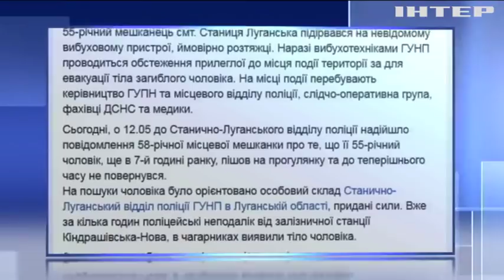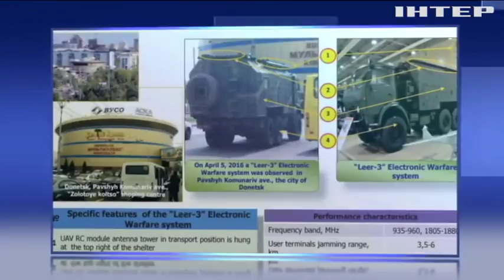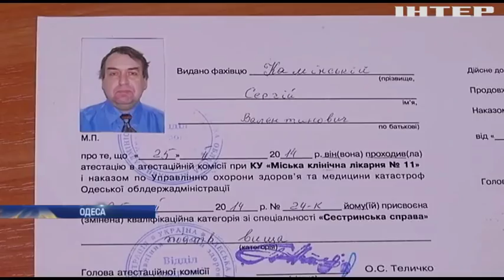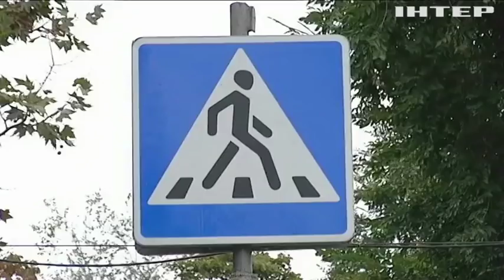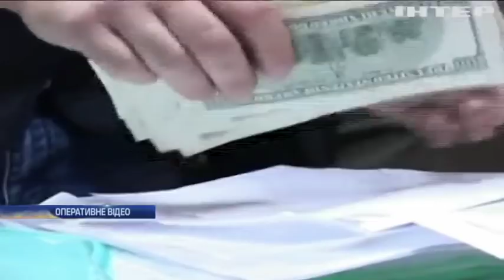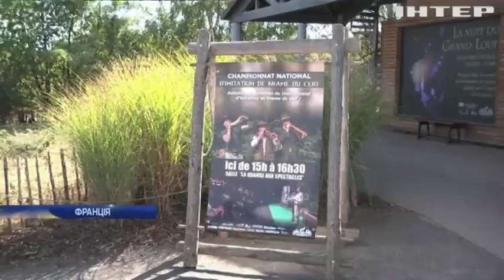Новости 12:00, выпуск за 11 сентября 2018 года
Головні події на цю годину: Бойовики готують провокації на Донбасі. Сенцов розпорядився своїм творчим доробком. Теракти 11 вересня: у США пройдуть пам'ятні заходи.